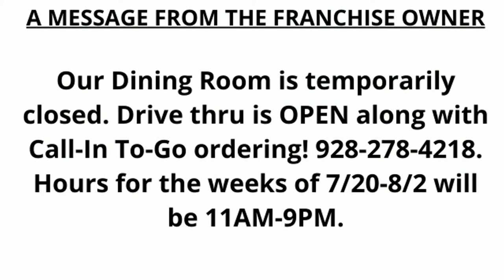bullhead city directory advertise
Culver's® is a family-favorite restaurant known for cooked-to-order ButterBurgers, handcrafted Fresh Frozen Custard.